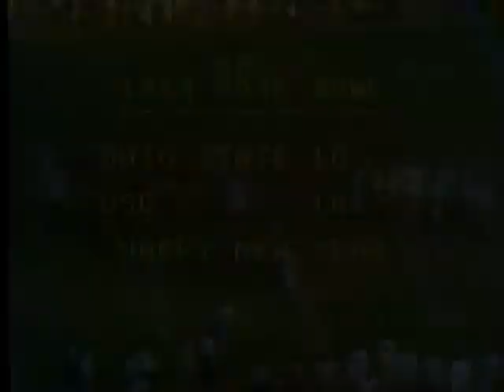1968 69 Rose Bowl #1 Ohio State vs #2 USC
Curt Gowdy